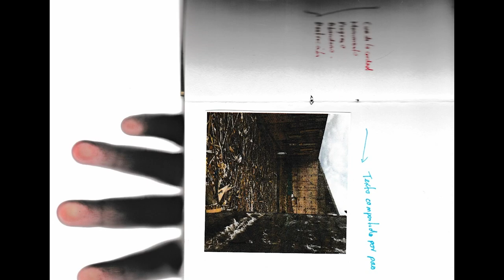Broken Sky / Trailer / 27th Ji.hlava IDFF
Director: María José Alarcón Ardila
Original title: Cielo Roto
Country: Colombia
Runtime: 24 minutes
Year: 2022
Section: Short Joy
European Premiere